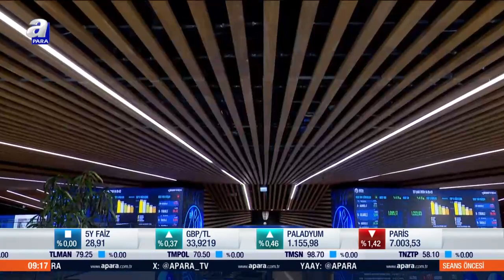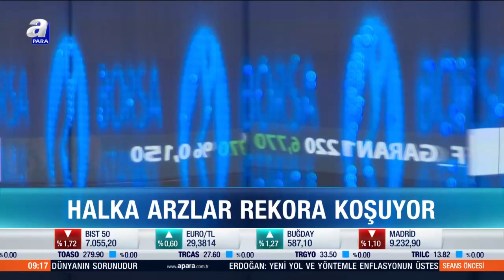Halka arzlar ile borsada bireysel yatırımcı sayısı 10 milyona yaklaştı! | A Para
Halka arz trafiği gittikçe hızlanıyor. Borsada bireysel yatırımcı sayısı 10 milyona yaklaşıyor. Eylül sonu verilerine göre 7 milyon 784 bin yatırımcı borsada işlem yaptı. İşte detaylar...